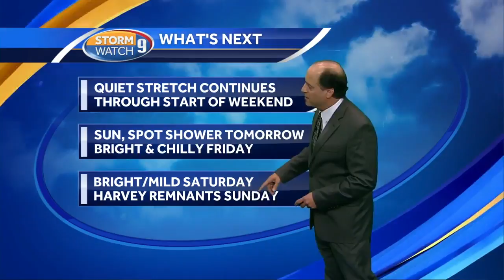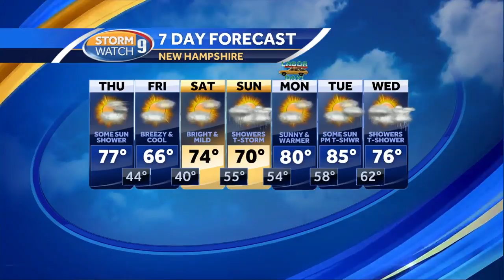Watch: Sun, spot showers Thursday